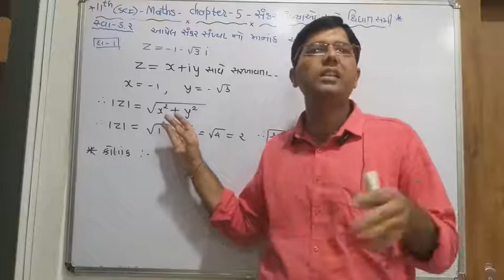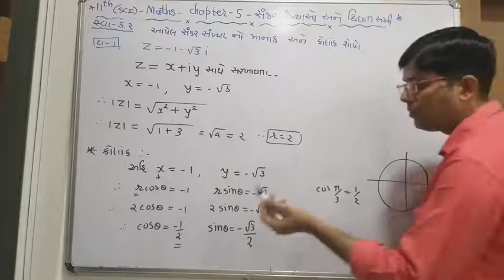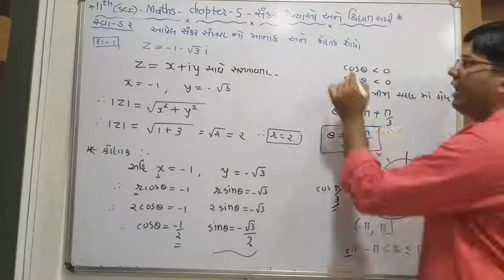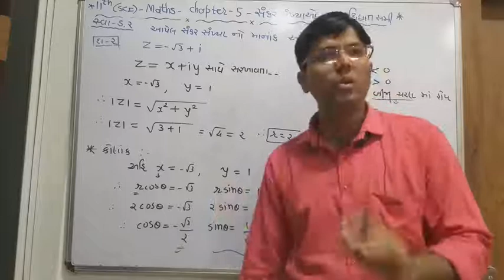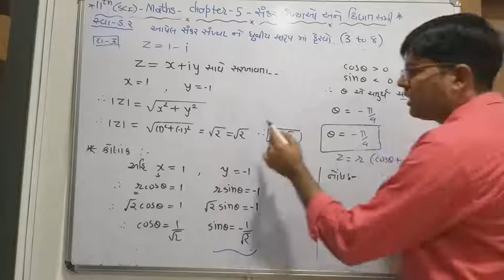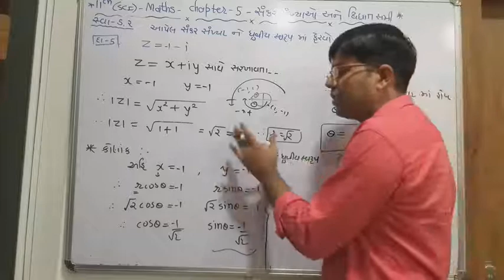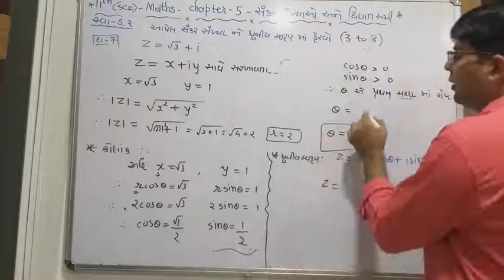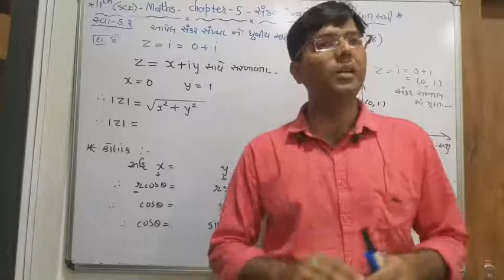std.11 maths chapter 5#સંકર સંખ્યા અને દ્વિઘાત સમી.લેક્ચર 5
exercise 5.2 example 1 to 8